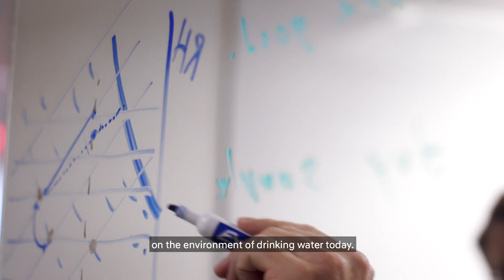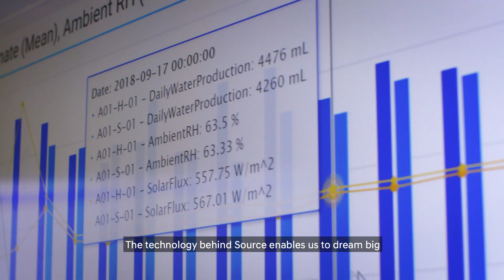Hyundai NEXO x BBC | Innovators of Tomorrow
The Hyundai NEXO is the first dedicated fuel cell vehicle powered by hydrogen and shares innovators' vision for better future.

Join us and Cody Friesen, Founder & CEO of Zero Mass Water, in the development of technology to improve lives.